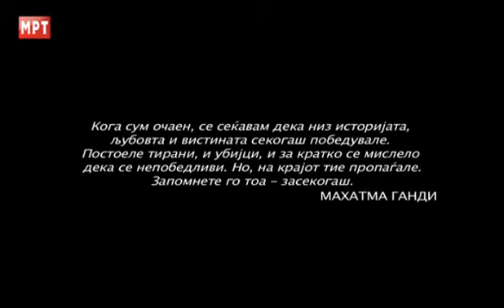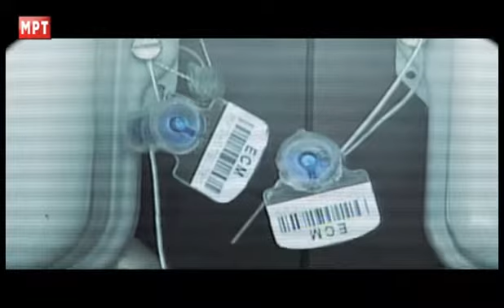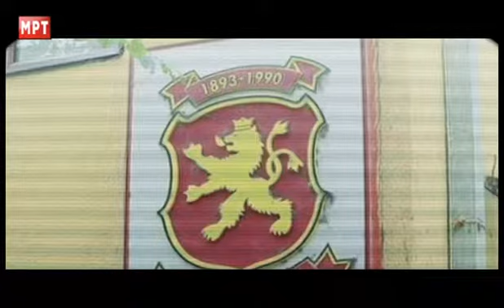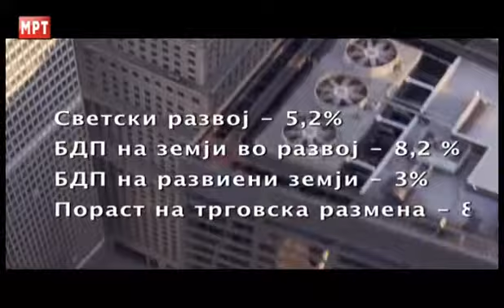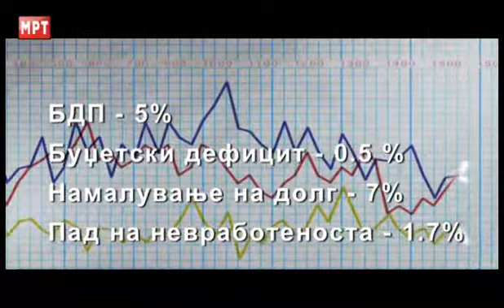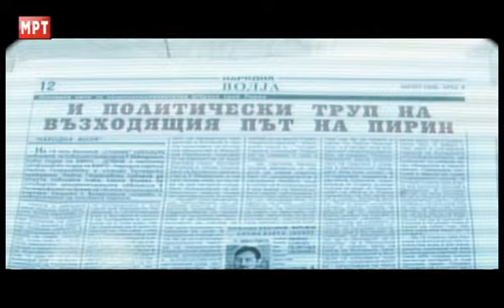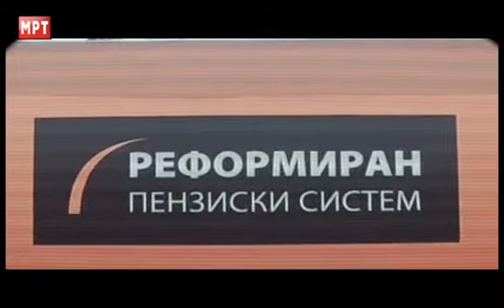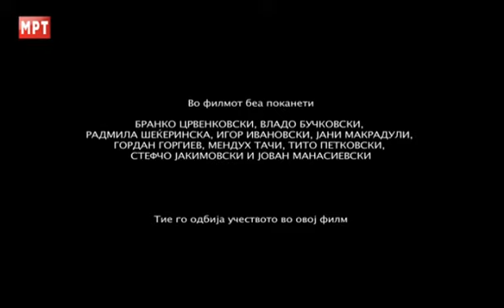20 години Македонска независност - 2006